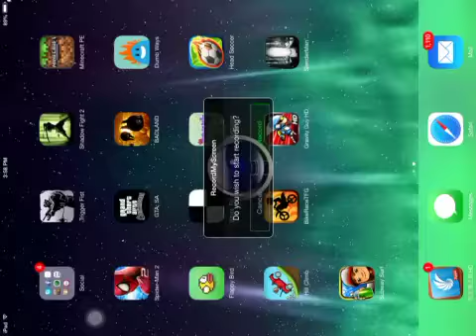Minecraft pocket edition part 1-2